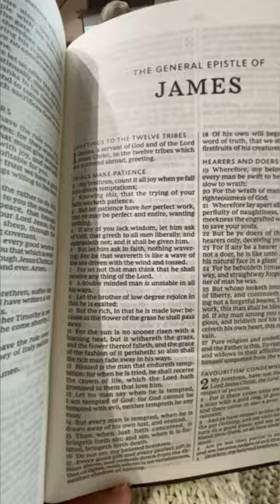Day in the Life | Highlights from my Sabbath 💫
Highlights from my Sabbath in Ann Arbor, MI 💜

Exodus 20:8 ✨ Remember the sabbath day, to keep it holy.

Want to Visit: Ann Arbor SDA Church: 2796 Packard St, Ann Arbor, MI 48108